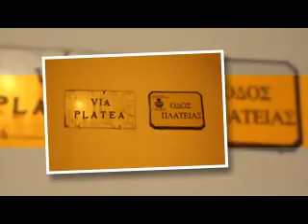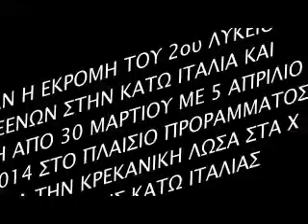ΕΚΡΟΜΗ ΣΤΗΝ ΚΑΤΩ ΙΤΑΛΙΑ - ΡΩΜΗ ΤΟΥ 2ου ΓΕΛ ΓΡΕΒΕΝΩΝ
Η εκδρομή στα Ελληνόφωνα χωριά της Κάτω Ιταλίας πραγματοποιήθηκε στο πλαίσιο προγράμματος για την Γκρεκάνικη διάλεκτο   αυτών των χωριών από 30 Μαρτίου με 5 Απριλίου 2014